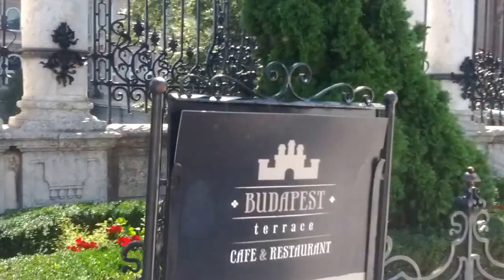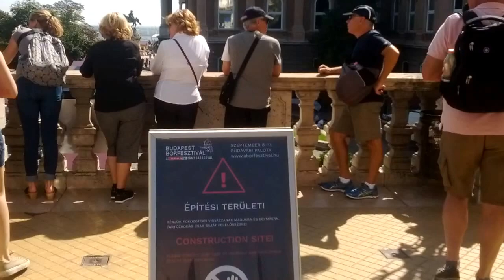Budapest - 1 of 10 Cities You Must see in East Europe - TOURIST DESTINATION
Budapest - 10 Cities Must see in East Europe
09/2017